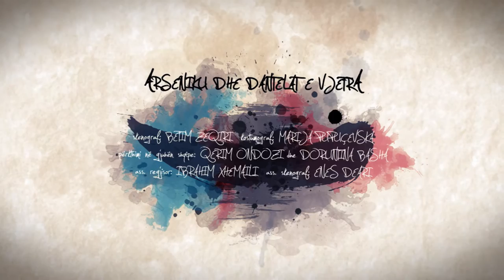“ARSENIKU DHE DANTELAT E VJETRA” Promo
“ARSENIKU DHE DANTELAT E VJETRA”

Autor: XHOZEF KESELRING
Regjisor: KUSHTRIM BEKTESHI

Skenograf: BETIM ZEQIRI
Kostumograf: MARIJA PUPUÇEVSKA
Përkthimi në gjuhën shqipe: QERIM ONDOZI dhe DORUNTINA BASHA
Ass. regjisor: IBRAHIM XHEMAILI
Ass. skenograf: ENES DEARI

Luajnë:

ELHAME BILALLI
DRITA KABA-KARAGA
HISMET RAMADANI
OSMAN AHMETI
FISNIK ZEQIRI
HAJRULLAH RAMIZI
MIRLINDA SAITI
DRITËRO AME
VEBI QERIMI
ZIJADIN MURTEZI

Inspicient: Orhan Kadriu - Lani
Dritat: Ydaver Xhemaili, Ahmet Çajani
Zëri: Nadi Bexheti
Grimi: Avdi Bilal, Ivana Prodanova
Rekuizita: Hisni Vila
Garderoba: Atixhe Demiri, Adnan Rexhepi , Muala Salihu
Dekori: Zekirija Avdi  - përgjegjës, Afrim Rustemi dhe Remzi Alili – kujdestarë dhe  Xhelal Luzha, Xhengiz Halil, Suat Rrahman, Memet Ismail, Almir Limaj, Xhaner Musiq dhe Sulejman Ibrahimi.
Rrobaqepës: Qerim Etemi, Hylja Rustemi
Punimi i dekorit: Nuri Ismaili
Arkivi: Fadil Fazlia
Organizator: Alil Selim

Fotografitë: Foto Benny
Video: Betim Zeqiri
Disajn: Eggra